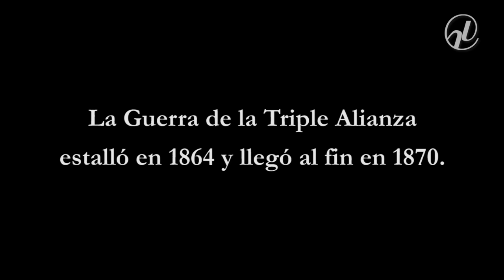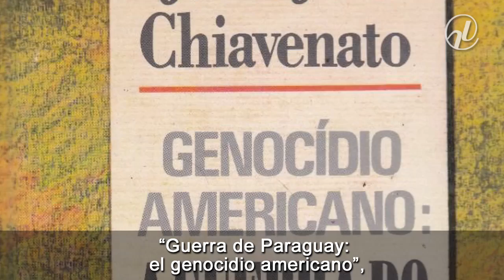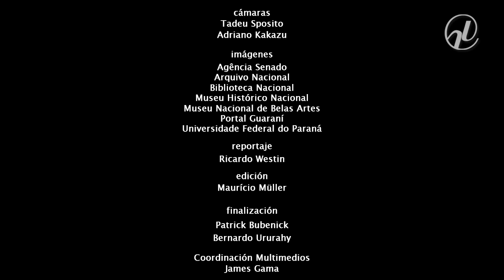Bisnieto de Solano López pide a Brasil que devuelva cañón de la Guerra de la Triple Alianza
Este mes se cumplen 150 años del inicio de la Guerra de la Triple Alianza (o Guerra de Paraguay, como se conoce en Brasil). En diciembre de 1864 las tropas de Paraguay invadieron la provincia brasileña de Mato Grosso. Pronto Argentina y Uruguay se sumaron a Brasil, creando la Triple Alianza, con tal de detener al dictador paraguayo Francisco Solano López. La guerra llegaría al fin en 1870, con Solano López muerto y Paraguay destrozado. A pesar de haber arrastrado su país a una guerra catastrófica, el dictador es hoy en día considerado el héroe máximo de Paraguay. Entienda la Guerra de la Triple Alianza y el culto a Solano López en este video producido por la Agência Senado y en este reportaje publicado por el Jornal do Senado.